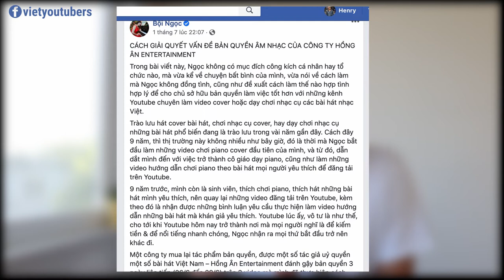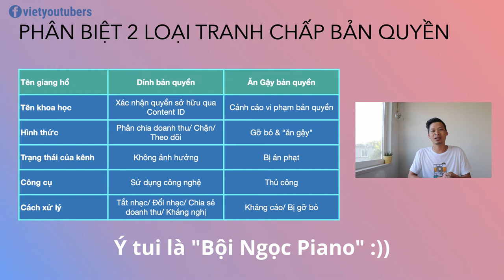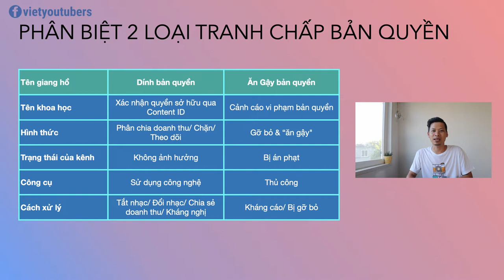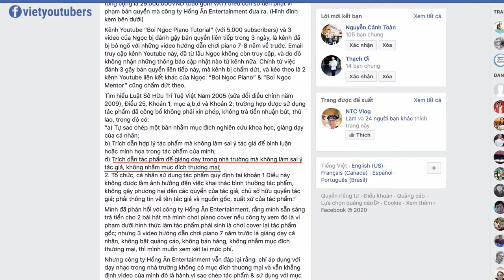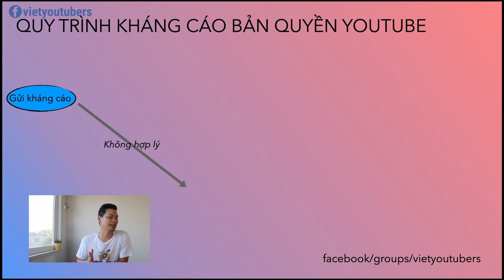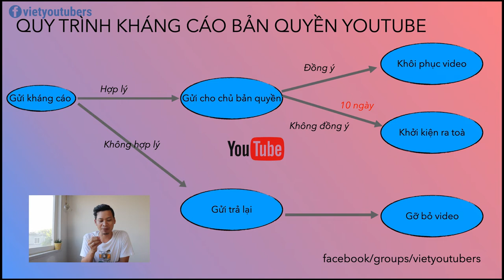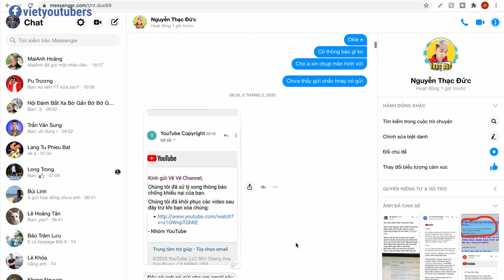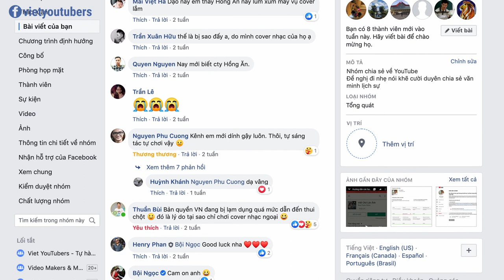5 Hiểu Nhầm Về Bản Quyền YouTube (và cách gỡ bản quyền)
00:00 Chỉ trong vòng 3 ngày từ 26/6 đến ngày 28/6, kênh YouTube Bội Ngọc Piano 65k subs làm suốt 9 năm trời đã "bay màu" vì 3 gậy bản quyền. Clip này phân tích vụ tranh chấp trên kênh của Bội Ngọc Piano và rút tỉa 5 hiểu nhầm nghiêm trọng thường gặp nhất về bản quyền trên YouTube.
00:43 Giới thiệu về kênh BN Piano
01:33 Đơn giá "khủng" để gỡ 3 gậy bản quyền
01:43 Hiểu nhầm #1 - Nhầm lẫn "dính bản quyền" và "ăn gậy bản quyền"
02:05 Bảng so sánh "Xác nhận quyền sở hữu thông qua Content ID" và "Cảnh cáo vi phạm bản quyền"
03:05 Hiểu nhầm #2 - Cứ lấy nội dung của người khác là vi phạm bản quyền
03:52 Tại sao có luật "Sử dụng hợp lý"?
04:29 Bốn yếu tố đánh giá mức độ "sử dụng hợp lý"
07:09 Hiểu nhầm #3 - Tôi sử dụng quá hợp lý, tại sao vẫn "ăn gậy"???
08:05 Lập luận về "sử dụng hợp lý" của BN Piano
08:28 Phản bác của chủ sở hữu bản quyền, cho rằng cách sử dụng của BN là không "hợp lý"
09:01 KHÔNG BAO GIỜ ăn gậy trên YouTube nữa
09:21 Tại sao tôi chơi game không bật được kiếm tiền? Nội dung sử dụng lại là gì?
10:02 Hiểu nhầm #4 - YouTube là trọng tài phân xử tranh chấp bản quyền
11:10 Quy trình kháng cáo bản quyền YouTube
12:14 Hiểu nhầm #5 - Ăn 3 gậy là game over
13:33 Bốn điều cần nhớ khi kháng cáo vi phạm bản quyền trên YouTube
15:33 CỘNG ĐỒNG VIET YOUTUBERS TRÊN FACEBOOK